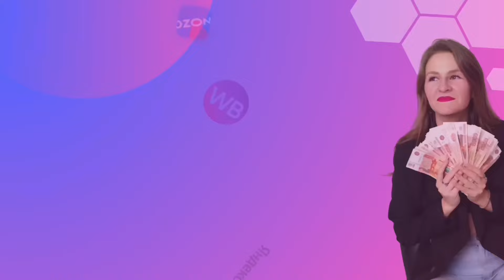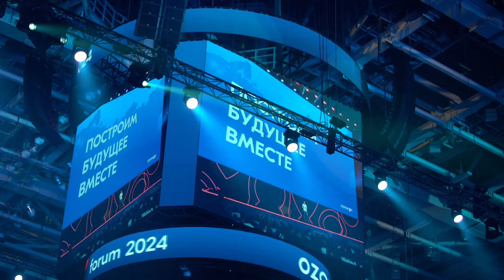OZON услышал просьбы поставщиков‼️Новый тариф ЭКОНОМ // новости с форума Come.On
Всем привет! Меня зовут Анастасия Павлова и на своем канале я рассказываю про бизнес и маркетплейсы.

Сегодня выпуск необычный - интервью с форума OZON с Викторией Аткишкиной, директором по развитию бизнеса, Ozon.

Поговорили о новом тарифе «Эконом», который поможет предпринимателям продавать выгоднее.

Тайм-коды:

01:11 - спикер Виктория Аткишкина
01:34 - в чем суть нового тарифа?
02:30 - есть ли какие-либо ограничения для селлеров по входу в новый тариф?
02:55 - почему происходит такая возможность снижения логистики?
04:09 - как будет формироваться квант?
06:02 - можно ли использовать этот тариф параллельно с другим?
07:53 - повлияют ли сроки доставки на продажи?
09:01 - как будет рассчитываться ранжирование?

Если у вас остались вопросы - обязательно пишите их в комментариях, вместе разберем.